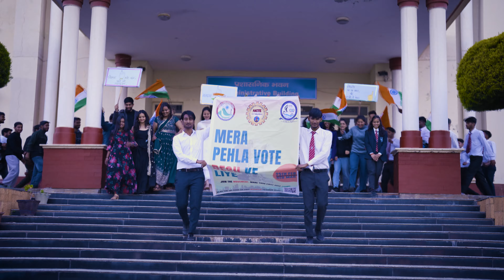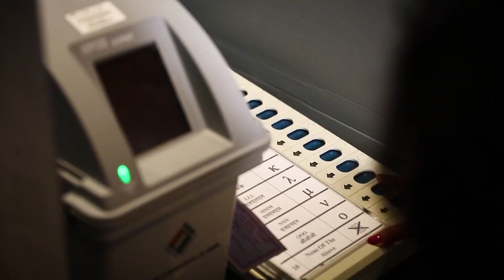Tehri Election Anthem " Karna Matdaan Hai" | Uttarakhand SVEEP Song | Lok Sabha Elections 2024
"Embark on a musical journey for democracy with our Tehri District Election Awareness Song! 🗳️🎶 Dive into the enchanting melodies of Uttarakhand as we harmonize the importance of civic participation. This soul-stirring composition is not just a song; it's a call to action, urging every citizen to exercise their right to vote. Join us in spreading awareness about the upcoming Lok Sabha Elections 2024, as we blend culture and civic responsibility in a musical masterpiece. Let the rhythm of democracy resonate in every heart! electioncommission election tehri uttarakhand electionawareness civicduty "